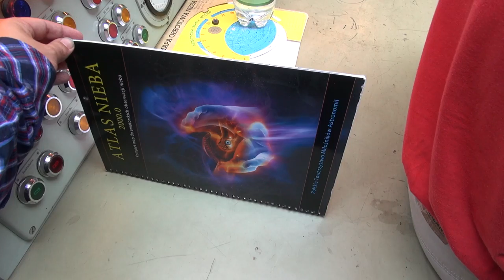Atlas Nieba 2000.0 w obserwatorium w Piwnicach pod Toruniem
Dużą niespodzianką było znalezienie mojego Atlasu Nieba 2000.0 w obserwatorium astronomicznym w Piwnicach pod Toruniem.
Na dodatek w towarzystwie jednego z największych polskich teleskopów.